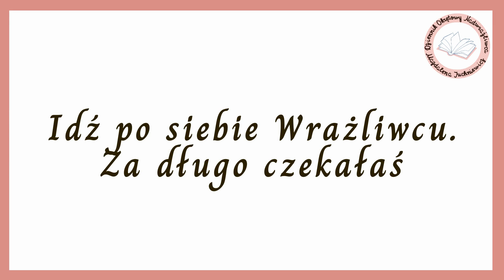Co daje Ci wyznaczanie granic Wrażliwcu?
Żyjemy w świecie, w którym nagminnie łamane są nasze granice.

Wyznaczanie granic to temat, który jest dla Wrażliwca wyzwaniową kwestią. Często okupioną walką o siebie, o swoje racje, o swoje JA prawdziwe.

Dlaczego wyznaczanie granic jest dla Wrażliwca takie istotne i co Ci daje dowiesz się w dzisiejszym materiale na moim kanale do Wysoko Wrażliwych Osób.

Korzystaj❤️

Ściskam,
Magda😌

Zapraszam🙂

Komunikat:
Powyższe treści mają charakter informacyjny i uzupełniający dla osób dorosłych. Nie mogą one zastępować konsultacji u ekspertów zdrowia psychicznego. Jeśli potrzebujesz wsparcia w tym zakresie, skontaktuj się ze specjalistą.